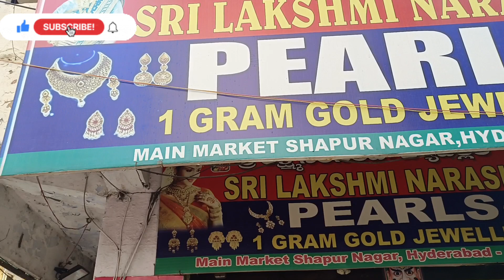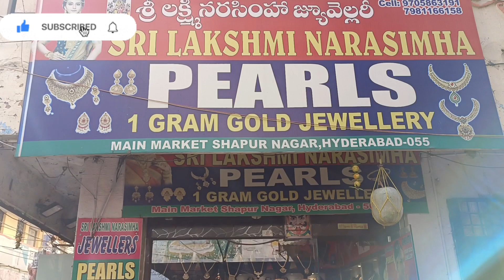Jewellery shopping VLOG | 1 Gm Gold Silver Jewellery | Hyderabad@SahasraPachikoora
Hi guys,

This is Sahasra's mother who maintains this channel.

This video is about our 1 gram gold jewellery shopping for my daughter Sahasra's Half Saree ceremony. This shop is meant for all the 1 gm gold ornaments available in different prices. Hope u all liked this video.